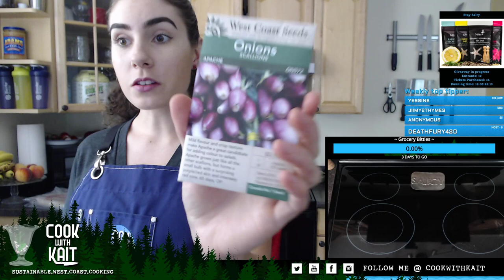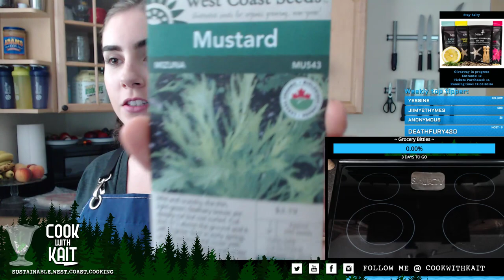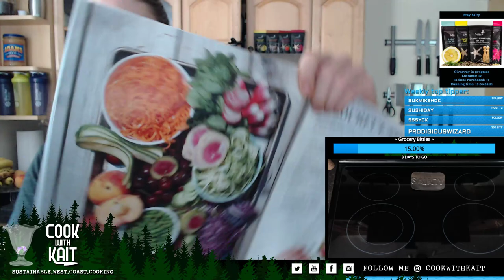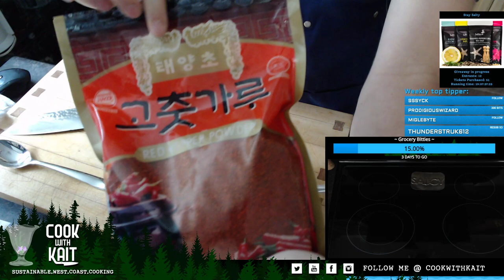Thai chicken satay with spicy peanut sauce. Salad rolls with nuoc cham sauce.